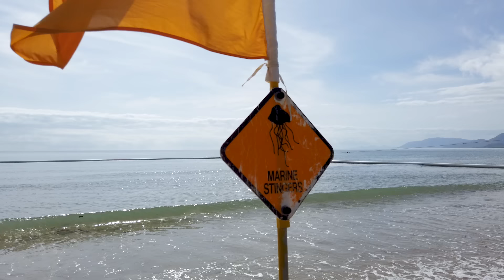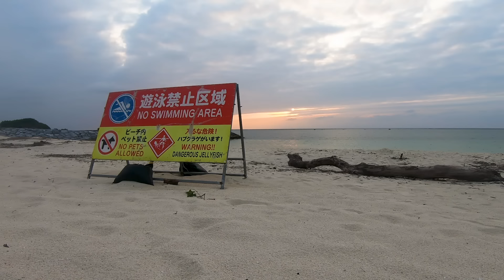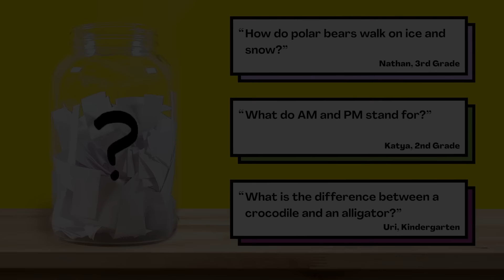What's the most dangerous animal in the ocean?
Are your kids wondering: What's the most dangerous animal in the ocean? This question came from Kimaya, a student from the United States.